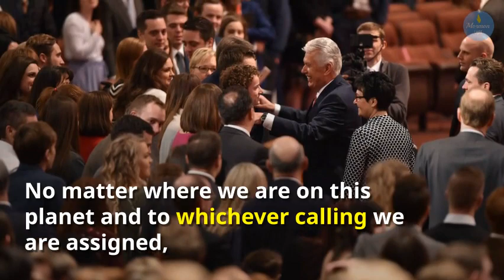Dieter F. Uchtdorf Reminds us to "Lift Where We Stand"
Dieter F. Uchtdorf Reminds us to "Lift Where We Stand" - read his full comments here ➜